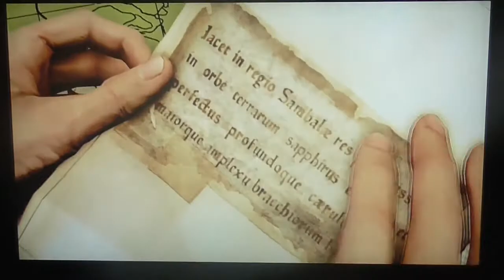Let's Play Uncharted (The Nathan Drake Collection) (U2) (PS4) (Part 2) - SULLY ??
Hey Guys Welcome to today's gaming where we are playing Uncharted (The Nathan Drake collection) but today lets start with Uncharted 2...

I have no idean why this has got copyrighted ??? all rights gos to composrs ???

The Game - Uncharted the nathan drake collection.

PS4

U2 Stands for Uncharted 2...

Thanks AH (: